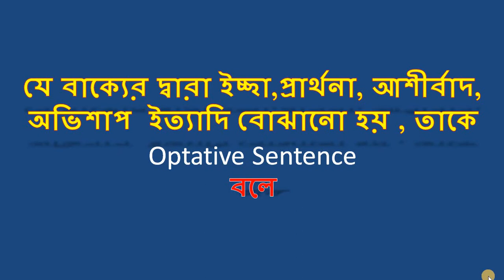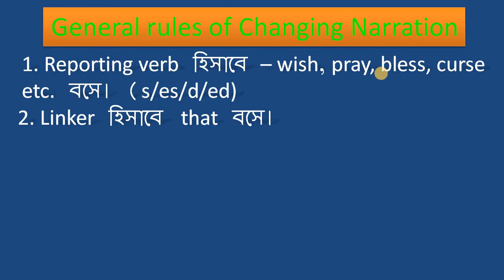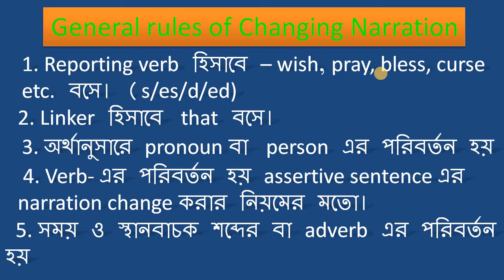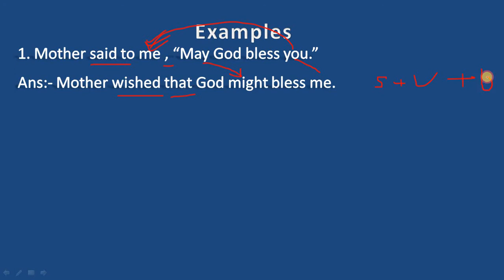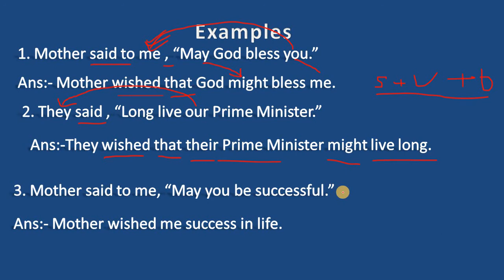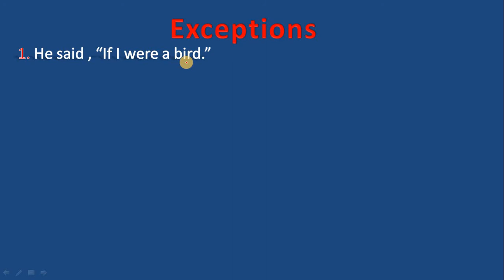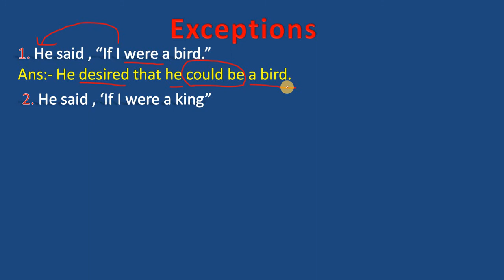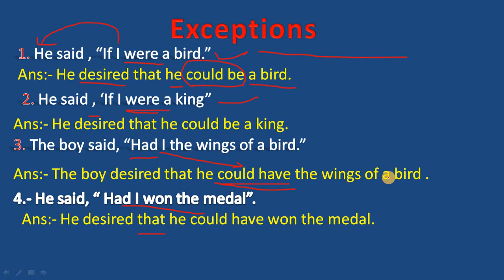Narration Change of Optative sentence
good luck,
 ltc06,
rkm.